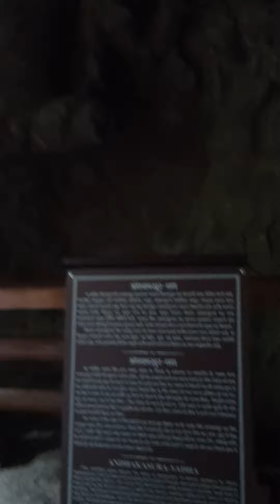Elephanta caves Mumbai 😊 Maharashtra, India.